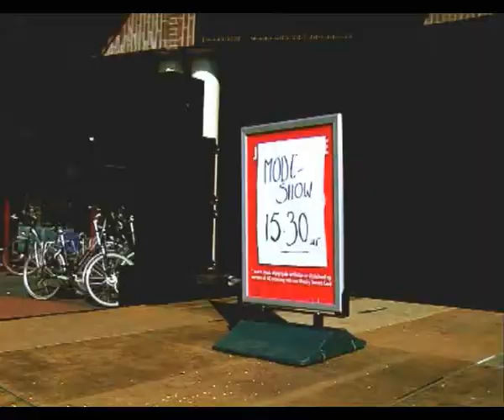Shoeby Fashion Modeshow Rijssen